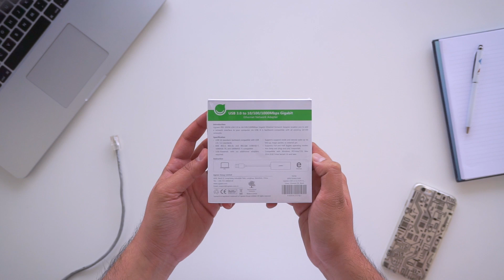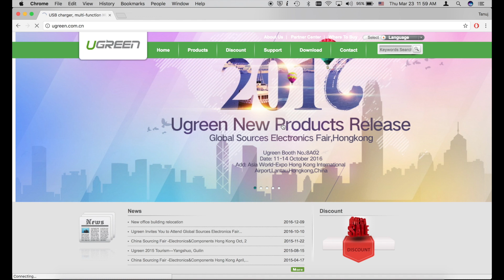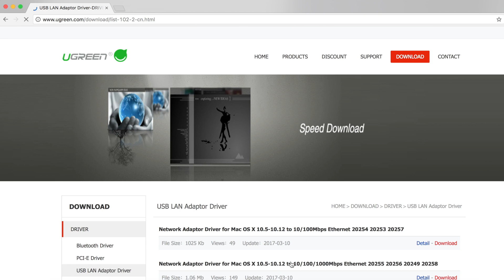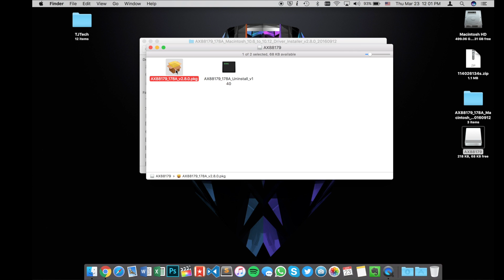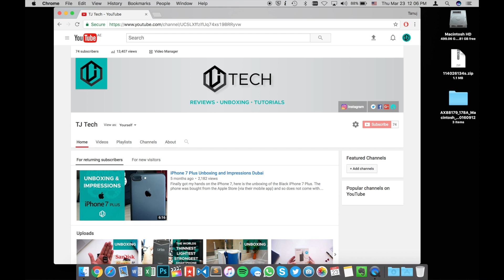UGREEN Network Adapter - USB to Ethernet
Looking at the UGREEN Network Adapter; which is a USB 3.0 to Gigabit Ethernet Adapter.

Watch as I unbox and setup the device on a Mac and also my first impressions.

More Geeky info:
Its a USB3.0 to RJ45 Adapter and supports 10/100/1000 Mbps with speeds of up to 5GBPS
Compatible with Windows and Mac, it is also supposed to be compatible with the Nintendo Switch (tho I’m not sure how that works).

UGREEN has changed their website several times since this video went live.
Download the drivers for the 20256.

It will download a .rar file which contains drivers for all systems that the device supports.

The latest MacOS driver they have is the: AX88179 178A v2.18.0 which came out on 15th June 2020

You can get the UGREEN Network Adapter from one of the following links:
Amazon USA

Wallpaper:
Lazer Up, by Justin Maller